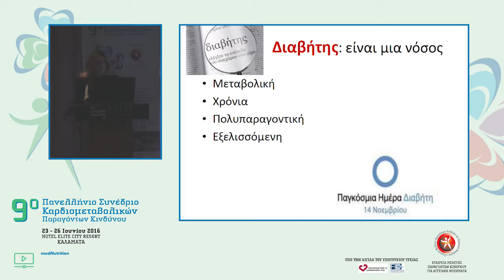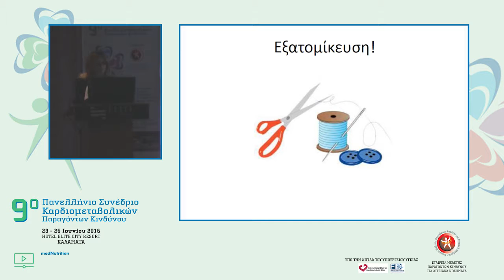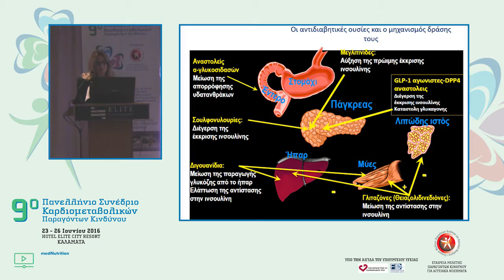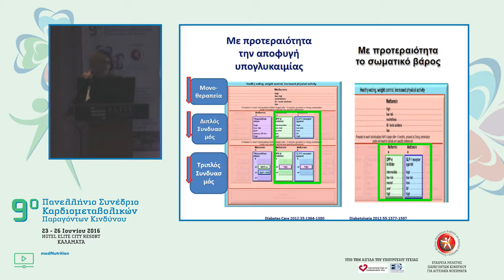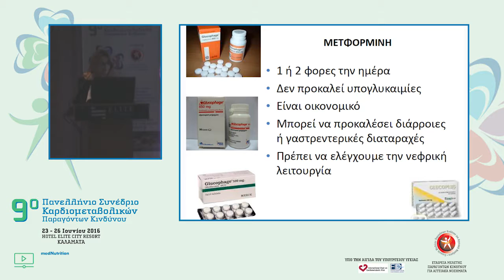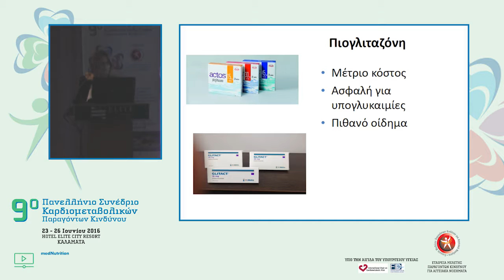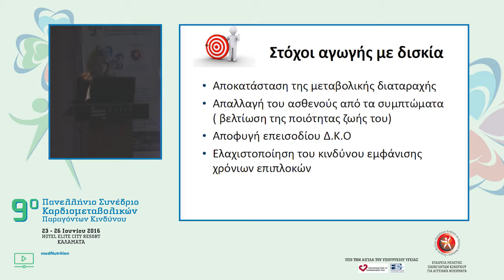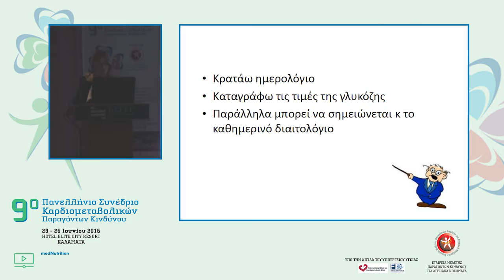Γνωρίστε τα αντιδιαβητικά δισκία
Μπορεί να είναι τα αντιδιαβητικά δισκία ένας τρόπος να ελέγξουμε το διαβήτη και ποια είναι τα οφέλη τους έναντι της ενέσιμης αγωγής; Η Αλεξάνδρα Σιάννη, Παθολόγος- Διαβητολόγος αναλύει το θέμα στην Ενημέρωση και εκπαίδευση του κοινού για το σακχαρώδη διαβήτη πυ έγινε στα πλαίσια του 9ου Πανελλήνιου Συνεδρίου Καρδιομεταβολικών Παραγόντων Κινδύνου